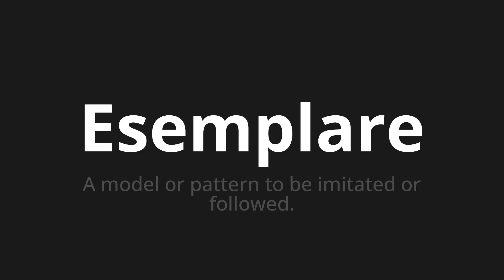How to pronounce Esemplare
Master the Pronunciation of 'Esemplare Which means exemplary' - which means : A Model or Pattern to be imitated or followed. 📝 with @PizzaPronunciation 🎓🗣️ - [Your Guide to Italian]

Learn to pronounce 'Esemplare' perfectly in Italian with our easy and engaging tutorial by @PizzaPronunciation! 📖📽️ In this comprehensive video, we provide you with native speaker examples 🗣️👂 and phonetic breakdowns 🎵 to ensure you get the pronunciation just right.

How to say Specimen in Italian